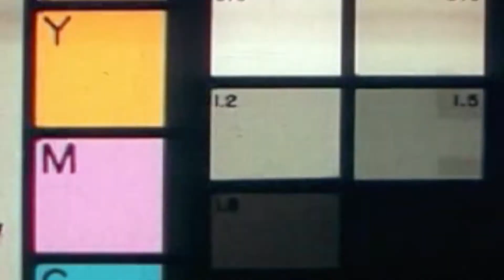You're So Beautiful - Behind The Scenes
This is a story about a couple who truly loved each other and then something bad happens which ruins their relationship but her husband sacrifices something in order to prove his wife that she is still beautiful to him.